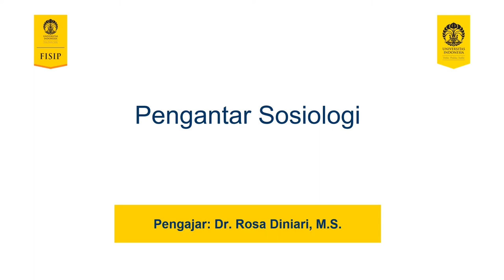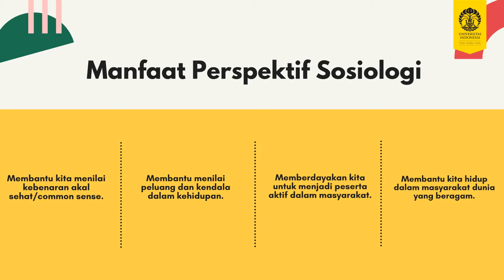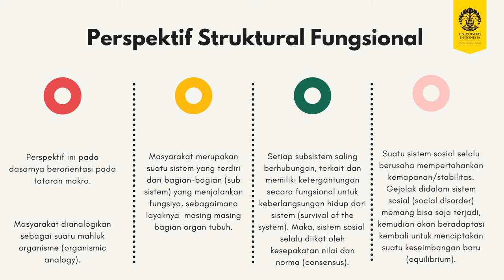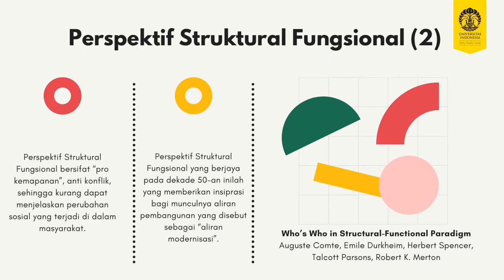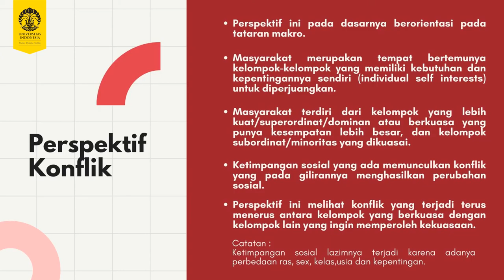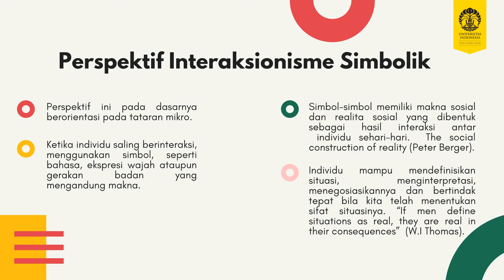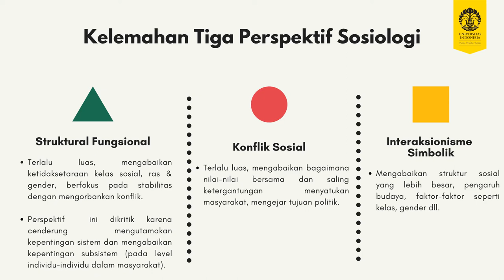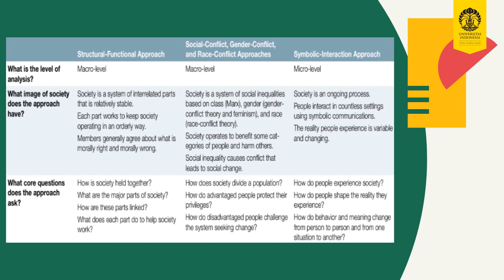Pengantar Sosiologi Perspektif Sosiologi Macionis